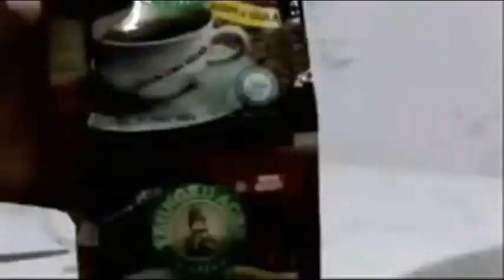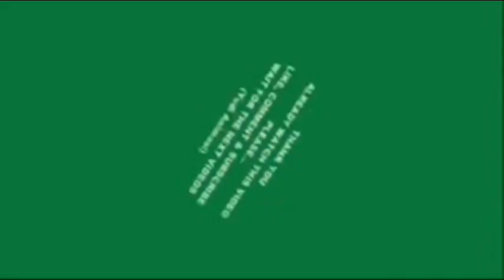Pembentukan Awal Membuat Bonsai Asam Jawa Hasil Semai Biji